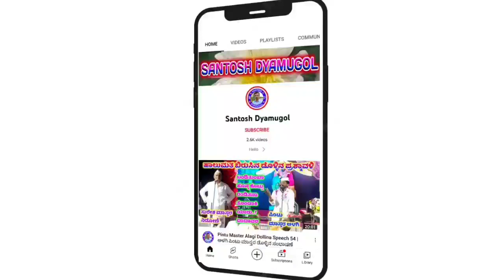Daigonda Gaudara Habba 12 || ದೈಗೊಂಡಗೌಡರ ಹಬ್ಬ ಭಾಗ:-೧೨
ಡೊಳ್ಳಿನ ಪದಗಳು

  "ದೈಗೊಂಡಗೌಡರ ಹಬ್ಬ"

"ಇಂಗಳೇಶ್ವರ" ಗ್ರಾಮದಲ್ಲಿ ನಡೆದ ಕಾರ್ಯಕ್ರಮ

ಮಾಯಣ್ಣ ಪುಜಾರಿ ಹಡಗಲಿ

"ಕರಿದೇವರ ಕರಿಕಟ್ಟಿದ ಹಬ್ಬ "

"ಕೊರವಂಜಿ ಗೌಡನ ಹತ್ರ ಬರುವ ಸನ್ನಿವೇಶ"

ದೈಗೊಂಡಗೌಡರ ಹಬ್ಬ
Daigondagaud Habba